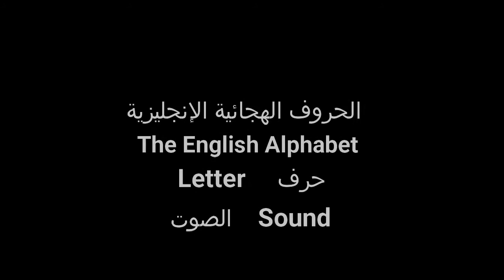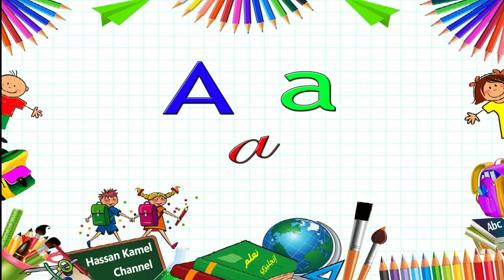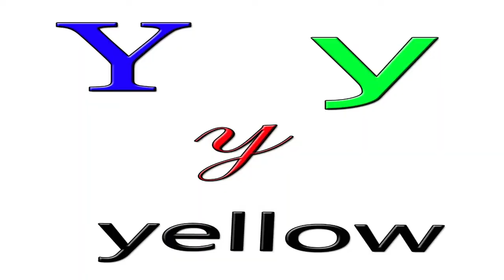تعلم الانجليزية من الصفر: الحروف الهجائية The english alphabet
.الحروف الهجائية الإنجليزية لغير الناطقين بالإنجليزية، كتابة ونطقا، مع نماذج لكلمات بالإنجليزية تتضمن هذه الحروف.